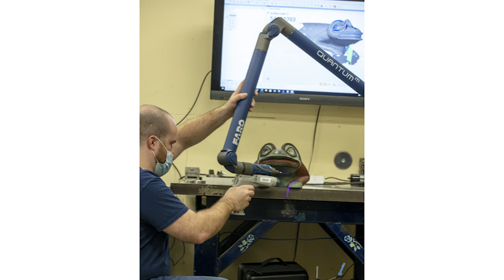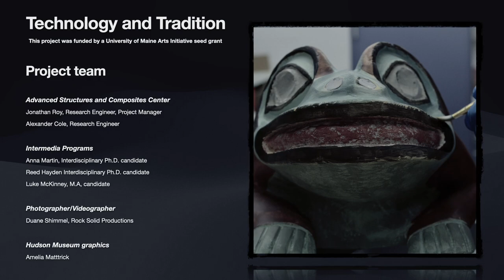Technology and Tradition Presentation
This presentation takes the view through the process of creating a 3D-printed replica of a Tlingit Frog Clan helmet (HM5040).  The presentation is narrated by Gretchen Faulkner, Director of the Hudson Museum.